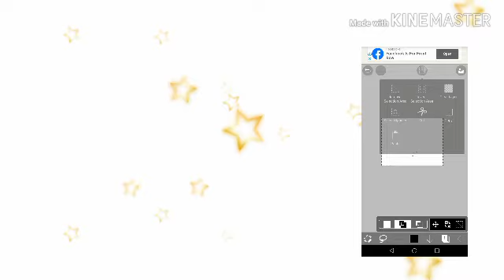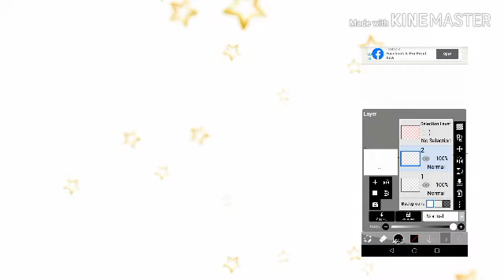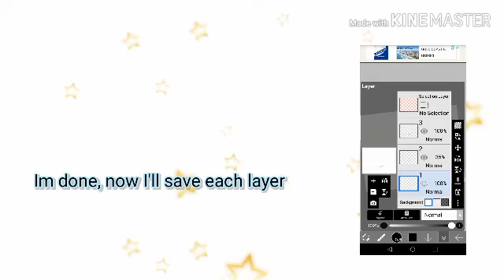💛🌻How To Animate In Ibis Paint X💛🌻